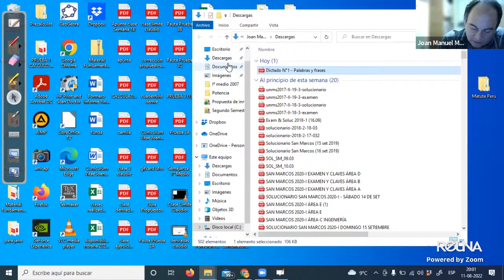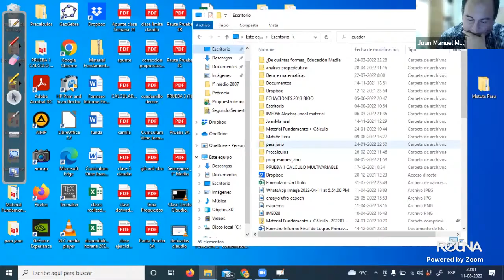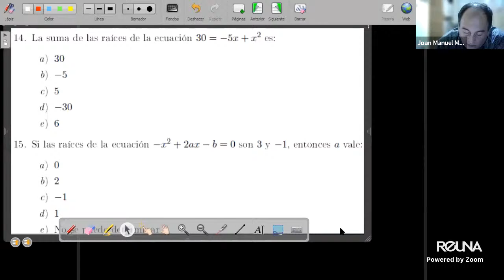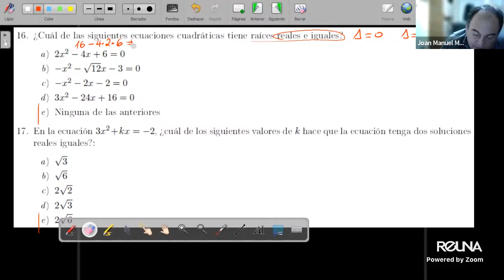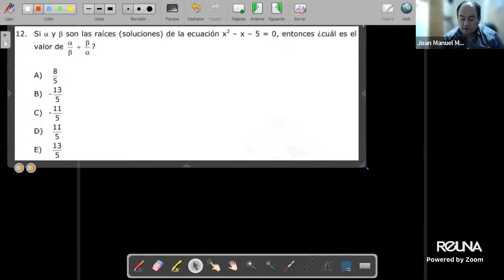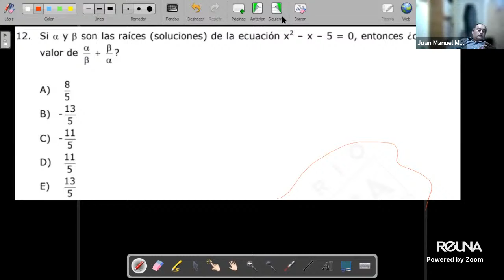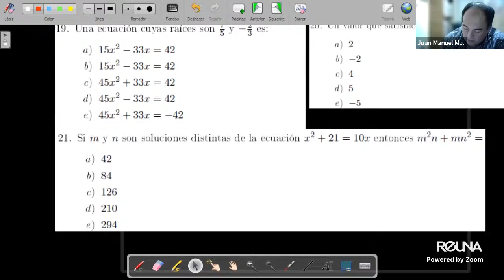Propedéutico de Matemática